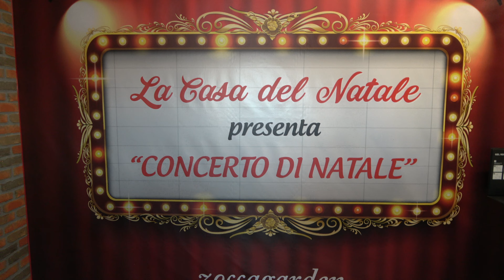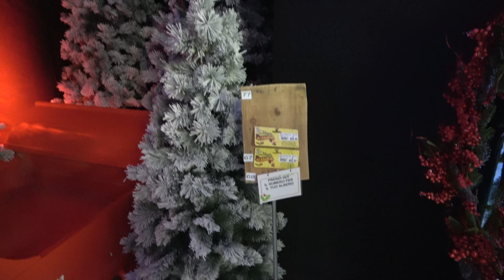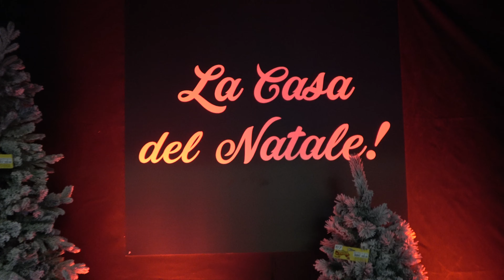18-12-2022 SACCOLONGO (PD) LA CASA DEL NATALE ZOCCA GARDEN CENTER DAVVEO TUTTO FANTASTICO CHE MAGICO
QUESTA MIA RIPRESA LA DEDICO CON TUTTO IL MIO CUORE PER TUTTI VOI AMICI APPASSIONATI CHE CON PASSIONE MI SEGUITE QUINDI UN GRAZIE DI CUORE VA PER TUTTI VOI CHE AUGURO UN BUON NATALE UN BUON ANNO NUOVO CHE VI PORTI TANTA GIOIA UN ABBRACCIO FORTE CON STIMA AMMIRAZIONE DAL VOSTRO AMICO TUTTO PER VOI FILMADOR RENATO ZILIO DA PADOVA